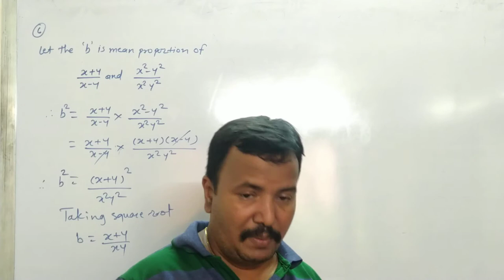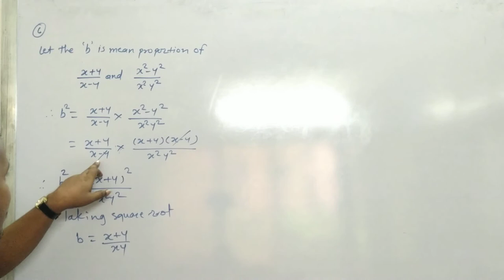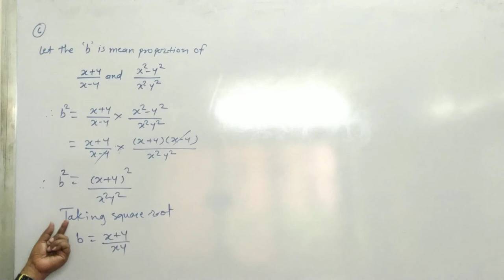Class 9th | SSC | Maths 1 | Chap 4 | Ex 4.5 | Q6